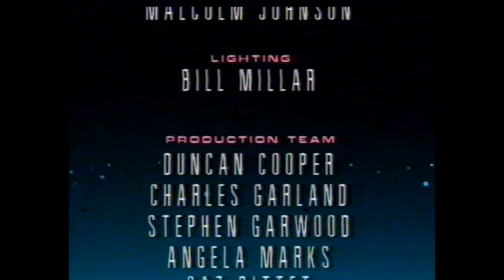The Paul Daniels Magic Christmas Show - 1986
The Paul Daniels Magic Christmas Show 1986 with Harry Blackstone Jr., Ronn Lucas, Antonio Diavolo presented by John Gaughan, and Debbie McGee. Plus: Ron Moody, Pamela Armstrong, Anita Dobson, Gordon Kaye, Desmond Lyman, Ruth Madoc, Gary Wilmot and Ben Robb. From 27th December 1986. From The MagicWeek Video Archive